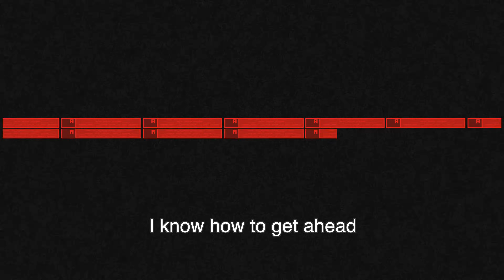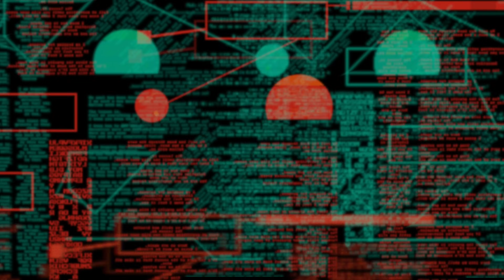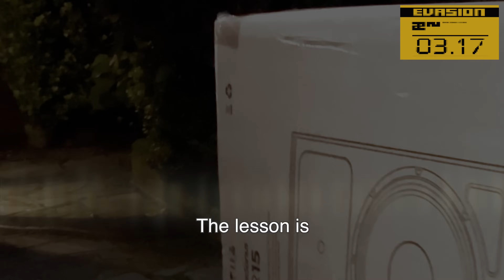Rootwork - Killjoy [Official Video]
KILLJOY NOW AVAILABLE

Video created by Rootwork
Music Recorded, Mixed & Mastered: Chris Coulter
Artwork: Max Woodhams
Editor: Max Woodhams
Stock Footage: Pexels, Vecteezy.com & Storyboards

Special thanks to Hideo Kojima, Konami, r/metalgearsolid & countless other fans that made tutorials, compilations and playthroughs that were invaluable as reference material when creating unique footage and material for our video.

TUTORIALS

REFERENCES